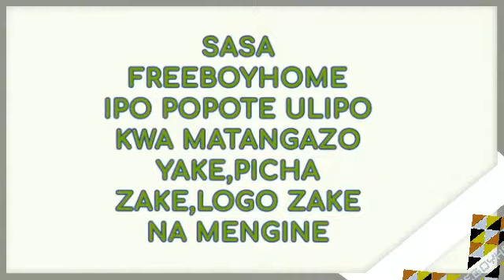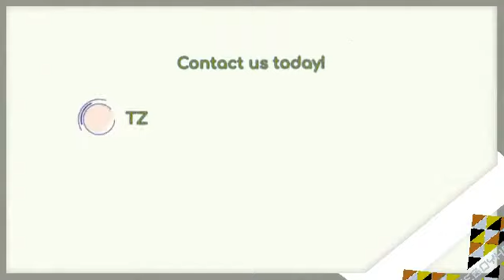3 min ads